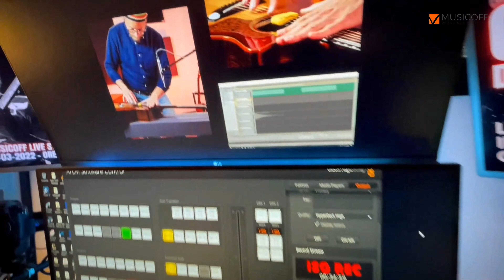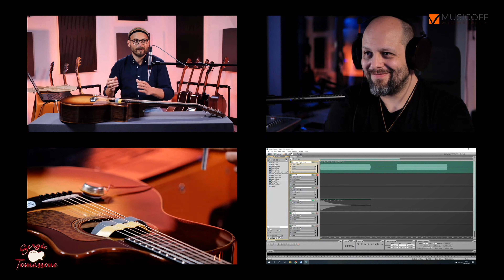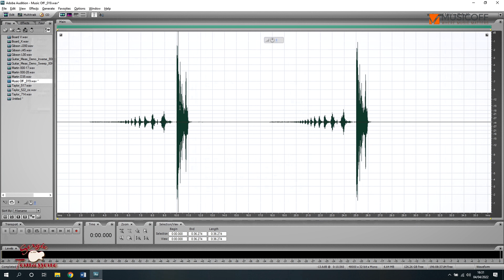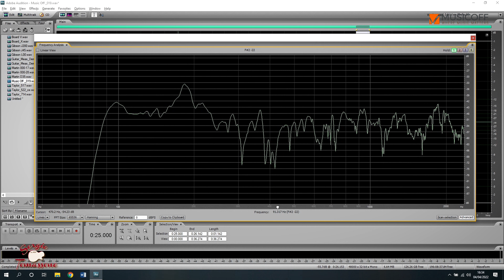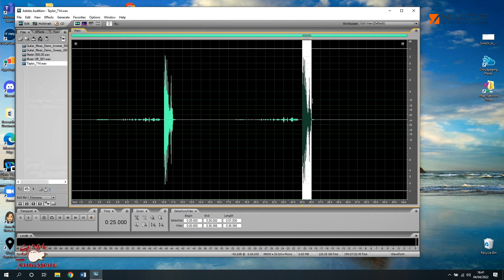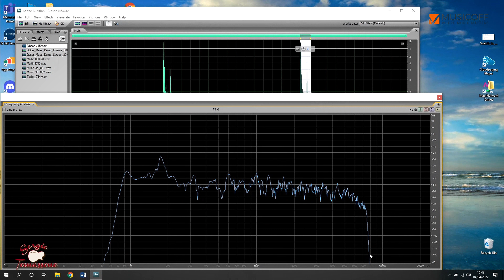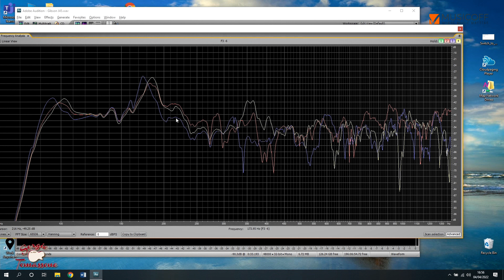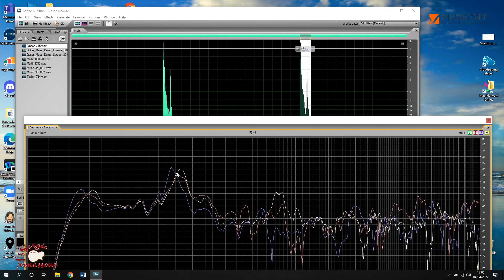Ma quanto contano i legni in una chitarra acustica? ll test definitivo!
Quante volte abbiamo parlato dell'incidenza dei legni in una chitarra? Ebbene, oggi vi offriamo un video in cui vengono fatte tutte le misurazioni possibili per verificarne il reale impatto!

Legni, croce e delizia dei chitarristi. Chi dice che non contano affatto, chi dice che sono fondamentali per la timbrica finale. Chi fa il “democristiano” è sta con un piede di qua e uno di là.
Ma questo vale soprattutto per le solid body, mentre nel mondo acustico le cose sono di solito un po’ più chiare.

O almeno dovrebbero, tuttavia, giustamente, qualcuno è ancora del partito di San Tommaso, cioé del “finché non vedo, non credo“. E allora facciamo un bel test di quelli da “misuroni”, così da fare contenti tutti!

Il test, raccolto in questo lungo video (si potrebbe quasi definire un documentario!), è condotto dallo specialista Ludovico Ausiello, che svolge con degli appositi mezzi un’analisi misurata della risposta in frequenza dei legni e delle shapes (forme) degli strumenti.
In questo modo ci troveremo di fronte alla cosiddetta “carta canta” e se delle differenze ci sono, saranno segnalate con dovizia di particolari e i tanto amati “numeri”.

Il video è in collaborazione con il grande store Sergio Tomassone che ha gentilmente messo a disposizione alcuni bellissimi strumenti marchiati Taylor, Gibson e Martin.